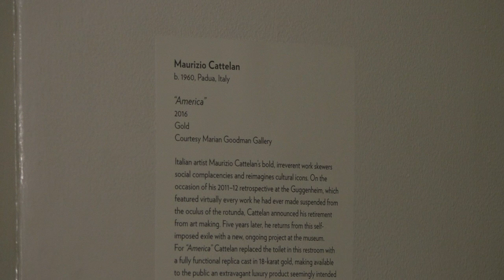Solid gold toilet to serve the public at Guggenehim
A fully functioning solid gold toilet, made by Italian artist Maurizio Cattelan, is going into public use at the Guggenheim Museum on Friday. A guard will be stationed outside the bathroom to protect the work, entitled 'America', which recalls Marcel Duchamp's famous work, 'Fountain'.